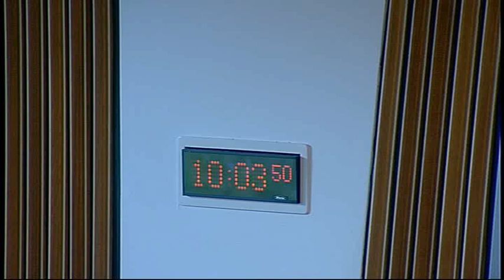Welfare Reform Committee - Scottish Parliament: 27th January 2015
- Scottish Parliament Welfare Reform Committee. Agenda

1. Decision on taking business in private: The Committee will decide whether to take item 3 in private.
2. Welfare Funds (Scotland) Bill: The Committee will consider the Bill at Stage 2 (Day 1).
3. Proposal for commissioned research: The Committee will consider a note by the Clerk.